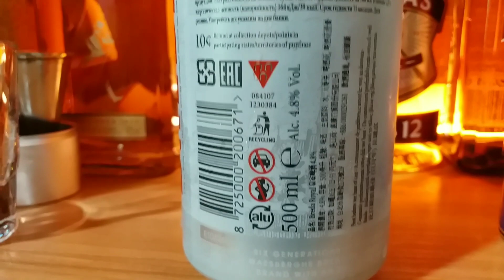Holland Beer - PREMIUM LAGER " BREDA " BEER Est. 1538 荷蘭啤酒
自 1538 年以來的荷蘭釀造傳統
 在中世紀，布雷達是荷蘭釀酒的重要樞紐。  Breda Beer 起源於“3 Hoefijzers”（3 Horseshoes）啤酒廠，該啤酒廠成立於 1538 年，由 Smits van Waesberghe 家族經營了六代。 今天，使用原始配方並自豪地印有三個馬蹄形標誌，布雷達啤酒因其工藝和傳統而享譽世界。

布雷達出生和繁殖
 布雷達市是中世紀荷蘭啤酒的重要樞紐，布雷達啤酒的起源可以追溯到 1538 年。最初的啤酒廠被稱為“3 Hoefijzers”（3 個馬蹄鐵），因為它位於 旁邊有個鐵匠。

家族傳統
 1807 年，它被釀酒家族 Smits van Waesberghe 買下。 在六代人的見證下，他們見證了它的發展，在 1871 年引入蒸汽釀造進行大規模底部發酵，然後在 1880 年建立了一個大型、最先進的德式啤酒廠，並擁有自己的麥芽廠。

國際認可
 它被指定為荷蘭皇室的供應商，並贏得了許多國際獎項，包括在 1888 年布魯塞爾世界博覽會上獲得金獎。 由於新的出口市場，產量大幅增加。  “布雷達啤酒”這個名稱於 1960 年正式採用，以向其家鄉致敬。

引以為豪的遺產
 如今，布雷達啤酒在全球 20 多個國家/地區享有盛譽。 烙有三個馬蹄鐵徽章和 Franz Smits van Waesberghe 的簽名，它仍然使用基於最優質原料、卓越工藝和布雷達對優質啤酒的永恆熱情的原始配方。